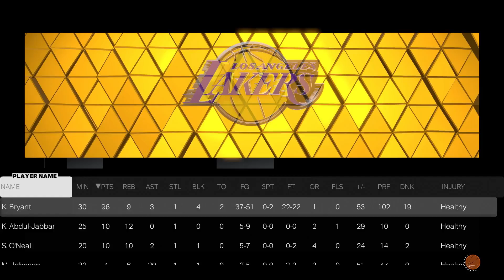NBA 2k23 Kobe Bryant G.O.A.T. Status ep.4- 96-point destruction unleashed by Kobe Bryant!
A game developing performance by a leader and one of the best! My goat, Kobe Bryant!
Twitch gamertag: realmicahrose
PS4 Gamertag: RealMicahRose
I appreciate your support!
L.O.V. to the moon!